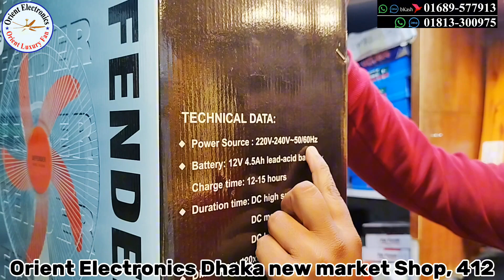Defender Rechargeable Fan Light AC/DC এক চার্জে ৩০ ঘণ্টা চলবে, শীতের সেরা অফার, Defender2936s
Orient Electronics Dhaka New Market Shop.412.Call. imo. Whp.01689577913. 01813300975